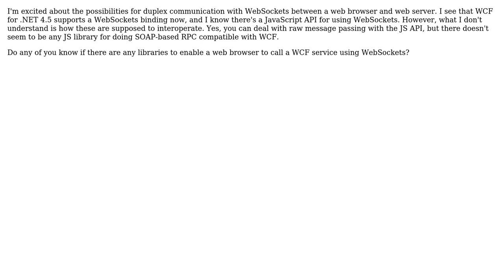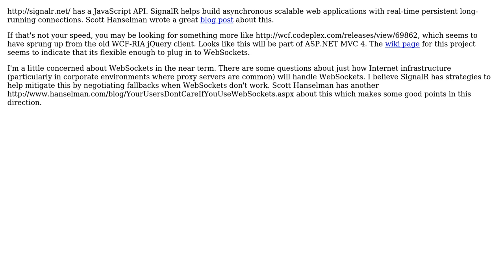Software Engineering: JavaScript client for talking with WCF server with WebSockets binding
With thanks & praise to God, and with thanks to the many people who have made this project possible! You are responsible for your own actions.